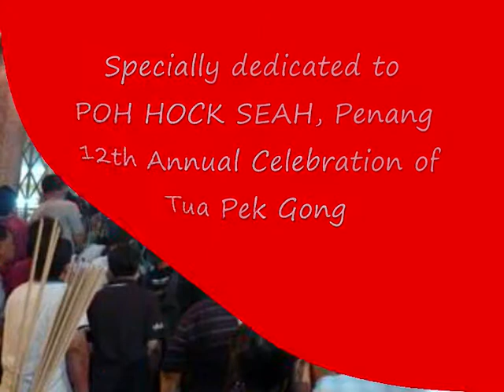PHS.wmv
Poh Hock Seah, Penang, celebrating Tua Pek Gong aniversary